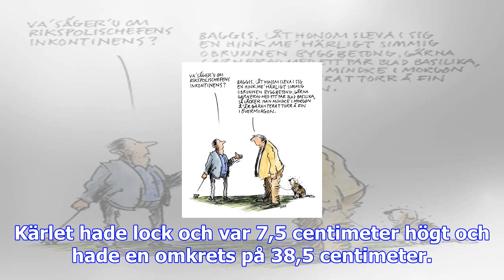Gotlänning upptäckte vikingaskatt – får nästan 400.000 i hittelön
Allt som allt låg det 712 silvermynt och andra föremål från vikingatiden gömda i myllan. Skattens to...